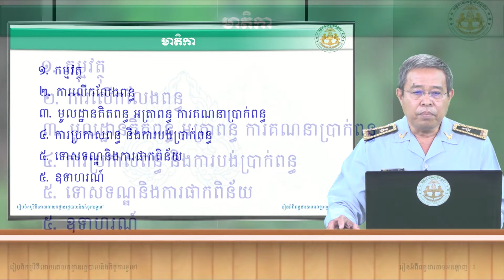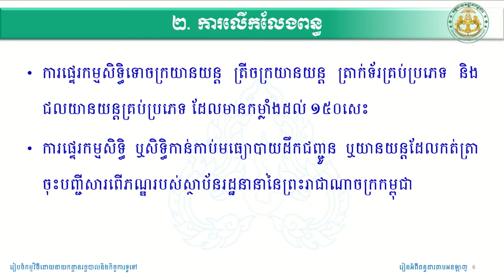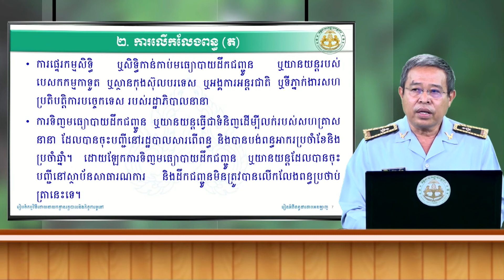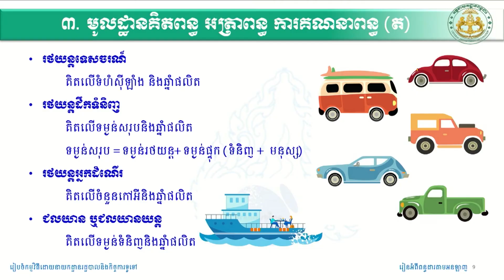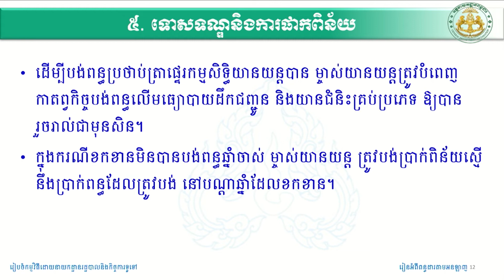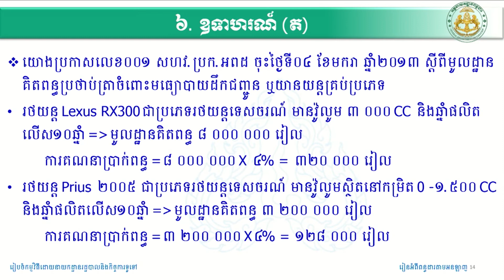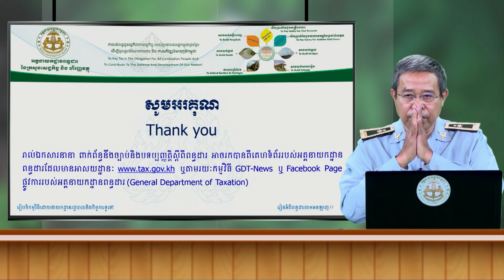កម្មវិធី រៀនអំពីពន្ធដារ - ពន្ធប្រថាប់ត្រាលើការផ្ទេរកម្មសិទ្ធិ ឬសិទ្ធិកាន់កាប់យានយន្តគ្រប់ប្រភេទ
កម្មវិធី រៀនអំពីពន្ធដារ - ពន្ធប្រថាប់ត្រាលើការផ្ទេរកម្មសិទ្ធិ ឬសិទ្ធិកាន់កាប់មធ្យោបាយដឹកជញ្ជូន និងយានយន្តគ្រប់ប្រភេទ

អាសយដ្ឋាន (ស្នាក់ការកណ្តាល)
អាគារកែងមហាវិថីសហព័ន្ធរុស្ស៊ី (១១០) និង ម៉ៅសេទុង (២៤៥), សង្កាត់ទឹកល្អក់១, ខណ្ឌទួលគោក, រាជធានីភ្នំពេញ

បេសកកម្ម
អគ្គនាយកដ្ឋានពន្ធដារមានភារកិច្ចជាអាទិ៍ដូចតទៅ៖
  - រៀបចំគោលនយោបាយសារពើពន្ធ និងការប្រមូលពន្ធគ្រប់ប្រភេទបង់ចូលថវិកាជាតិ
  - កសាងកម្មវិធី និងអនុវត្តការងារសវនកម្មចំពោះអ្នកជាប់ពន្ធ
  - ទទួលបន្ទុកសហប្រតិបត្តិការអន្តរជាតិក្នុងផ្នែកពន្ធដារ

សូមអរគុណ